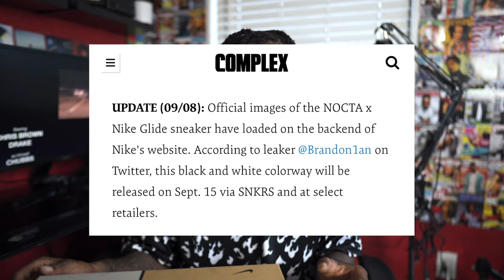Drake's Nike Nocta Glide Unboxing! Must Watch before you buy! | Shoe Review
Looking To Purchase Seanbennett618 Merch?? (LINK BELOW)